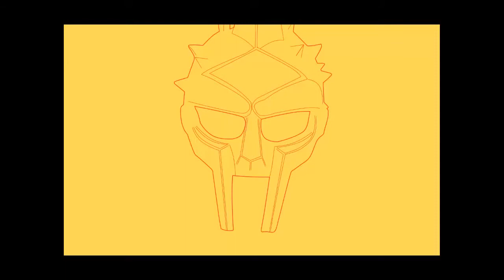GLADIATOR Progression Painting / By aWoodenPlanky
I APOLOGISE FOR NO SPEEDART, ITS BECAUSE I PAINT BETTER WHEN NOT RECORDING BUT ALSO WANT TO SHARE IT WITH YOUTUBE :d"